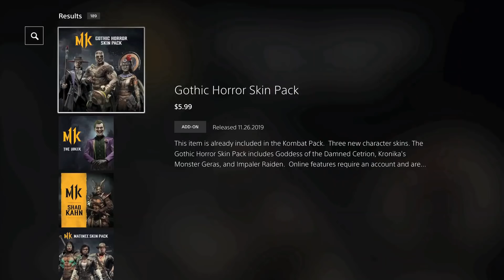MK11 Aftermath Looks Great! But I'll Pass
Mortal Kombat 11 Aftermath Discussion
This also includes a deep dive into the problem with default abilities that both MK11 and Injustice 2 have had.